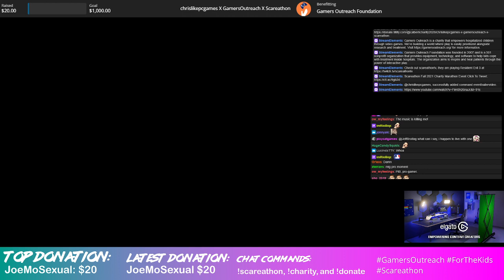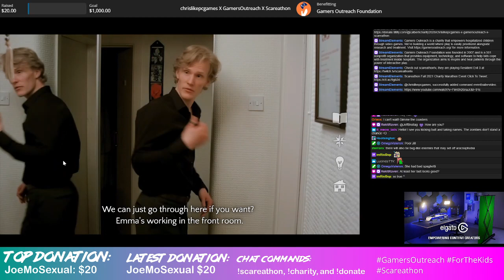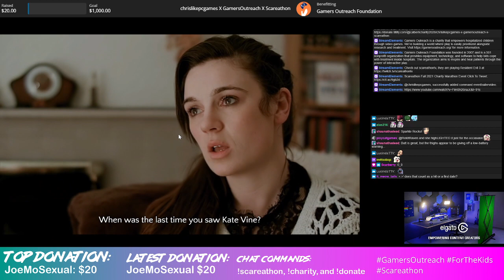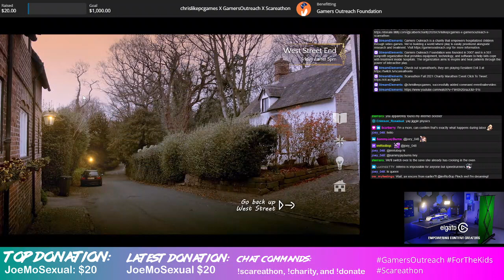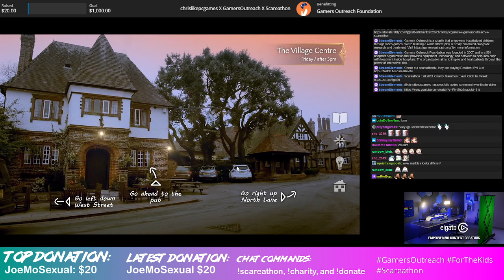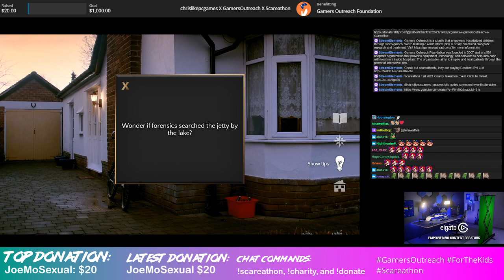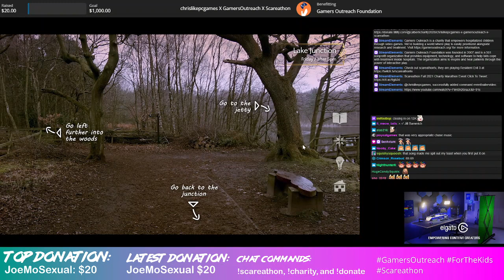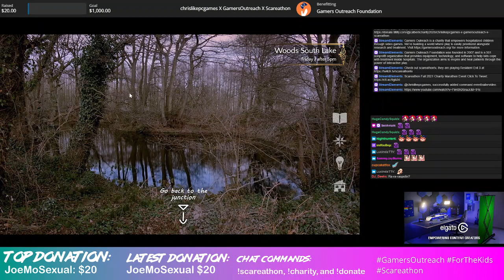Solving Mysteries for !scareathon and !donate